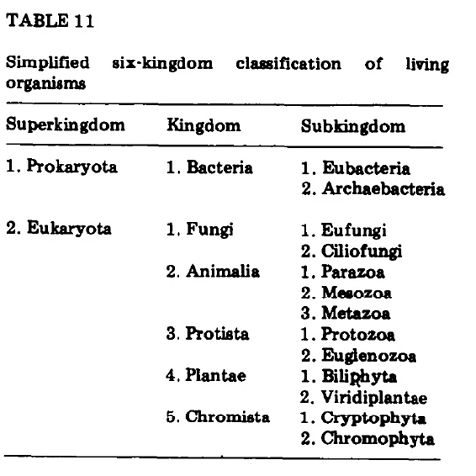Cavalier-Smith | Wikipedia audio article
This is an audio version of the Wikipedia Article:
Cavalier-Smith

SUMMARY
Thomas (Tom) Cavalier-Smith, FRS, FRSC, NERC Professorial Fellow (born 21 October 1942), is a Professor of Evolutionary Biology in the Department of Zoology, at the University of Oxford. His research has led to discovery of a number of unicellular organisms (protists) and definition of taxonomic positions, such as introduction of the kingdom Chromista, and other groups including Chromalveolata, Opisthokonta, Rhizaria, and Excavata. He is well known for his system of classification of all organisms.